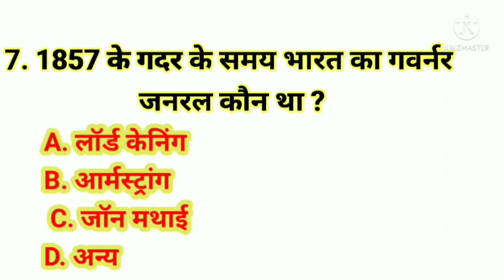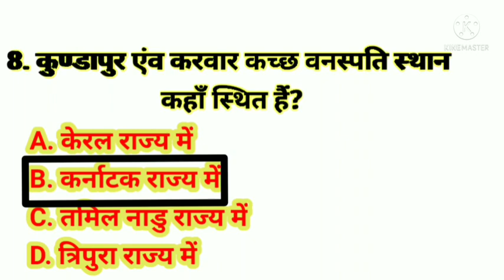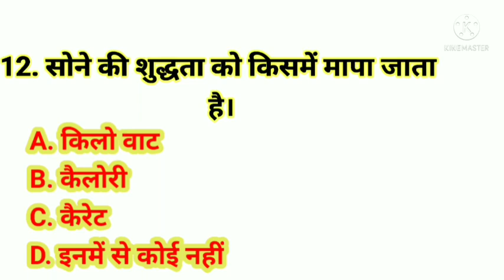खाद्य निरीक्षक MCQ 20223|| खाद्य अधिनियम से संबंधित प्रश्न || Food Inspector GK || CG GK 2023 || GS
खाद्य निरीक्षक MCQ 2022 || खाद्य अधिनियम से संबंधित प्रश्न || Food Inspector GK || CG GK 2022 ||

खाद्य निरीक्षक
खाद्य निरीक्षक syllabus
खाद्य निरीक्षक भर्ती
खाद्य निरीक्षक पेपर
खाद्य निरीक्षक सिलेबस
खाद्य निरीक्ष
खाद्य निरीक्षक के कार्य
खाद्य निरीक्षक syllabus 2022
खाद्य निरीक्षक का सिलेबस
खाद्य निरीक्षक योग्यता
खाद्य |
खाद्य निरीक्षक
खाद्य नागरिक आपूर्ति निरीक्षक
खाद्य प्रेमी
खाद्य सुरक्षा में नाम कैसे जोड़े
खाद्य श्रृंखला
खाद्य निरीक्षक syllabus
खाद्य श्रृंखला और खाद्य जाल में अंतर
खाद्य निरीक्षक भर्ती
खाद्य उत्पादन में वृद्धि की कार्यनीति
खाद्य नागरिक आपूर्ति निरीक्षक सिलेबस
7chhattisgarh khadya suraksha adhiniyam 2012
chhattisgarh khadya suraksha adhiniyam
chhattisgarh khadya nirikshak syllabus
chhattisgarh khadya poshan suraksha adhiniyam
chhattisgarh khadya nirikshak bhart
chhattisgarh khadya nirikshak
chhattisgarh khadya suraksha adhiniyam 2012 mcq
chhattisgarh khadya
chhattisgarh khadya vibhag
chhattisgarh khadya avn poshan suraksha adhiniyam khadya
khadya nirikshak syllabus
khadya bramanti
khadya nirikshak bharti 2022
khadya shrinkhala
khadya padarth
khadya nirikshak
khadya nirikshak bharti 2021
khadya suraksha me naam kaise jode
khadya sath
khadya chunauti
खाद्य निरीक्ष
khadya nirikshak chhattisgarh
khadya nirikshak classes
khadya nirikshak cut of
khadya nirikshak chhattisgarh
question paper
khadya nirikshak computer question
khadya nirikshak online class
khadya nirikshak ki class
khadya nirikshak bharti chhattisgarh